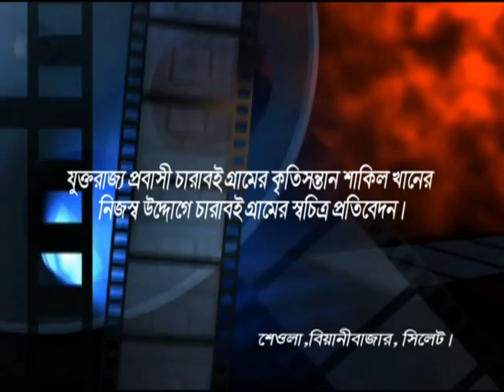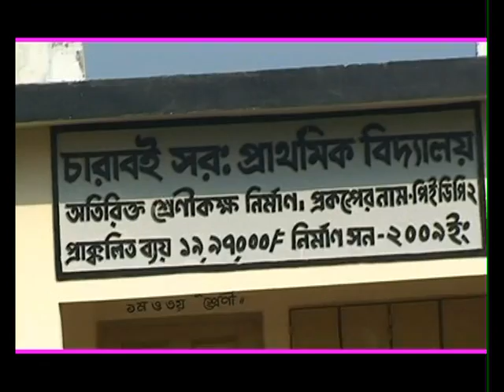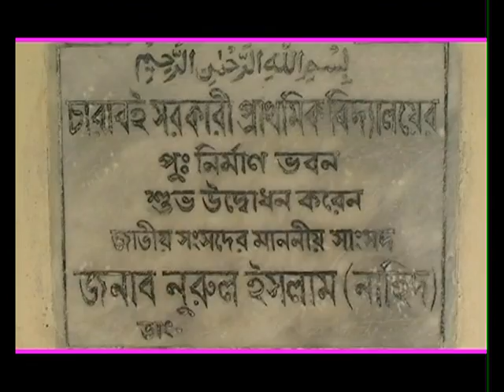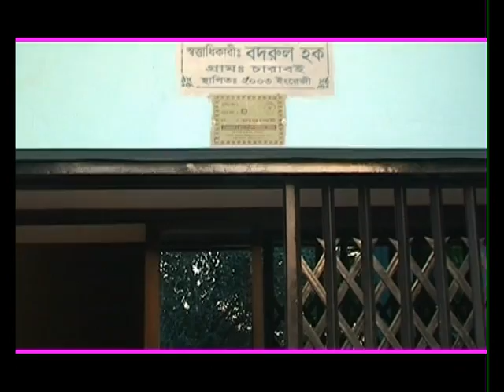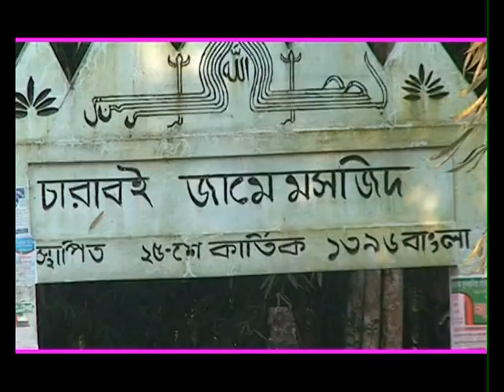CHARABOI GRAM 2012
My Village Charaboi Po Balinga Bazar police Station Beanibazar Sylhet.
This is a short Documentary film about my Village.

Charaboi ( Sheola Union)